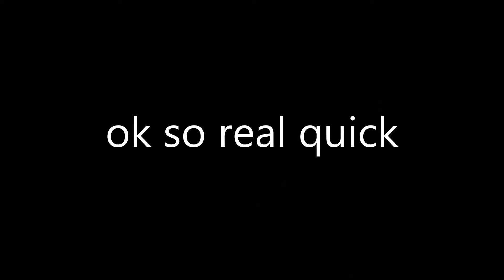Random clip compilation #1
some clips ive collected over some time
stole this from my friend sub to him NOW!